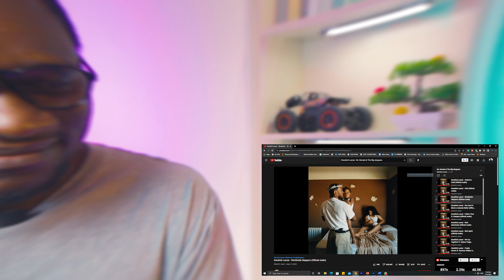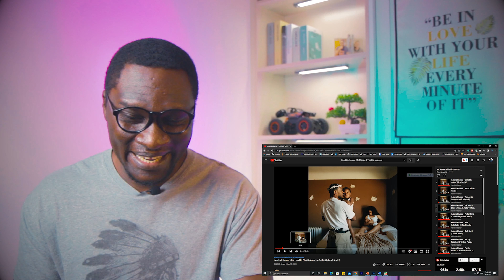The African Review of Kendrick Lamar's Mr. Morale & The Big Steppers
In this video I do an initial review of Kendrick Lamar’s Mr. Morale & The Big Steppers which is his final album for Top Dawg Entertainment. If you watched to the end, you are literally amazing, and comment down below so I know who you are because I just talked a lot and really fast … thank you!

Why I Haven’t Been Uploading
Hi Everyone
Thank you for taking the time to watch this. I'm sorry it has been a while since I uploaded, life has been getting in the way. A little update as to what is going on at the moment! Thank you guys for your support. This update video shares where I've been and why I've not been uploading. I've missed you all, and now I’m back and better! Thank you for your continued support on this journey, I forward to all that is to come!

Please leave me comments below and I will get back to you A.S.A.P.